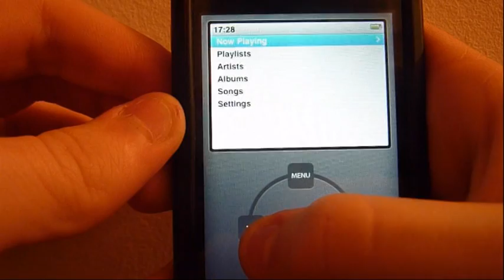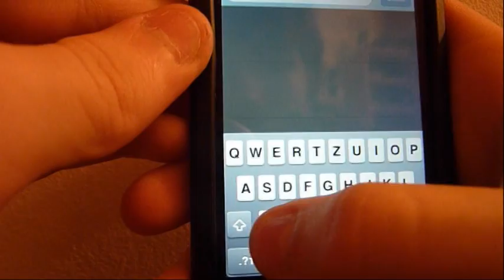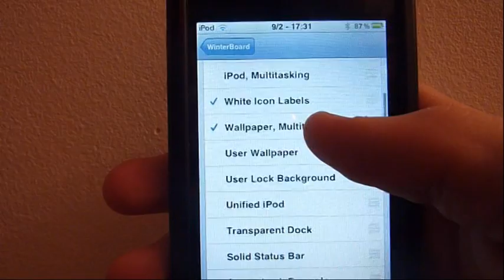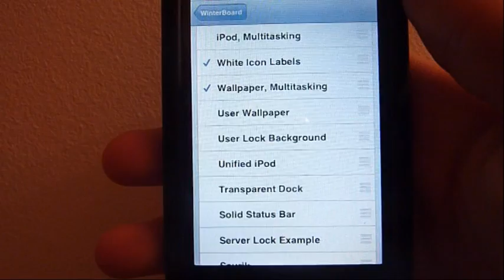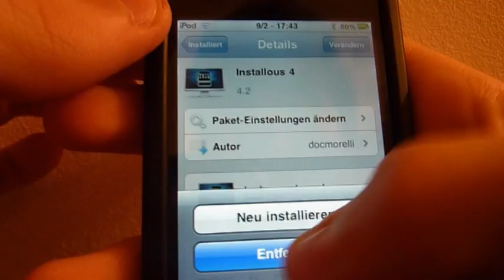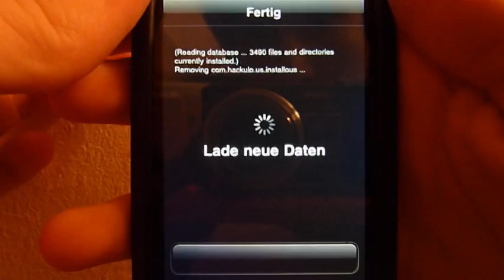Top 5 der Cydia Apps [Jailbreak]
Heute mit den 5 besten Cydia Apps für Februar 2011!